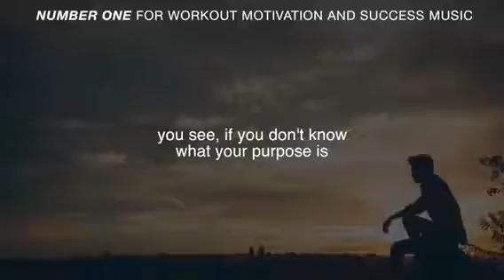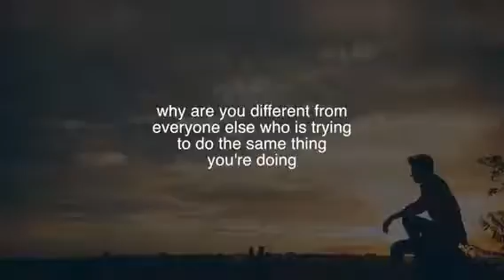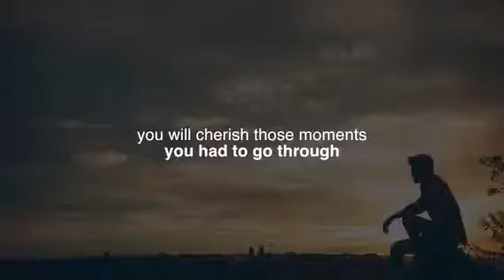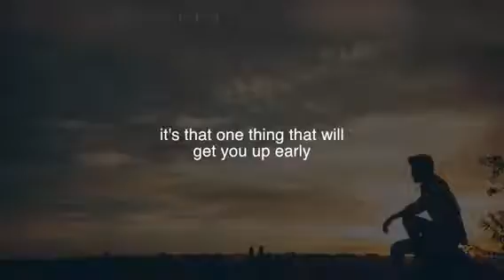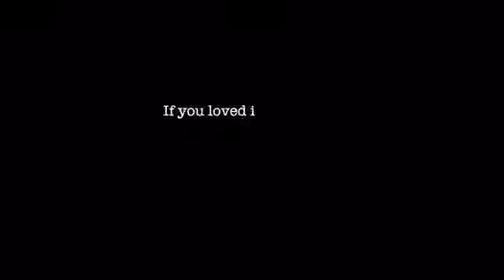Saumitra Mohans Motivational Video29